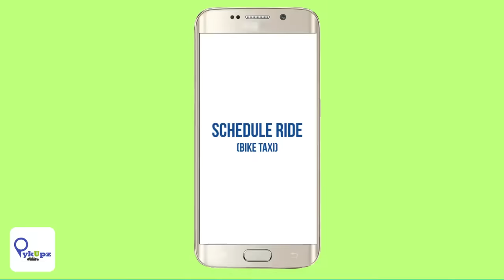চৰকাৰৰ স্বয়ম আঁচনিৰ ধন পাই ভতিজাকে পলুৱাই নিলে খুড়ীয়েকক!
My News NE:  চৰকাৰৰ স্বয়ম আঁচনিৰ ধন পাই ভতিজাকে পলুৱাই নিলে খুড়ীয়েকক!